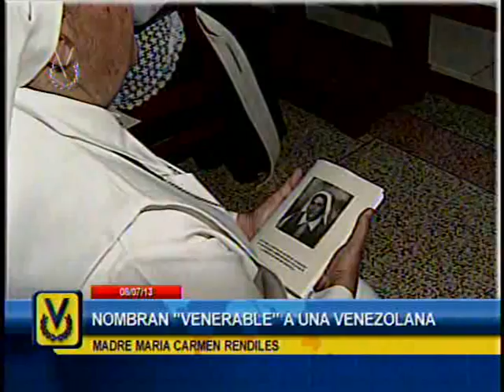El Imparcial Noticiero Venevisión lunes 8 de julio de 2013 11:45am